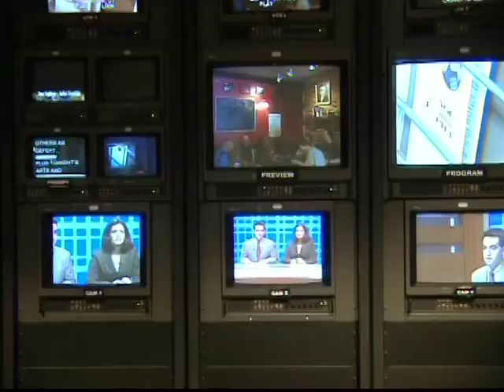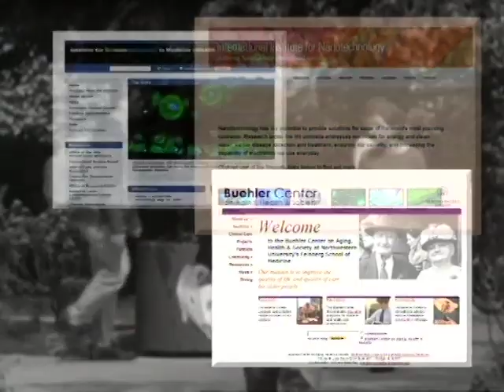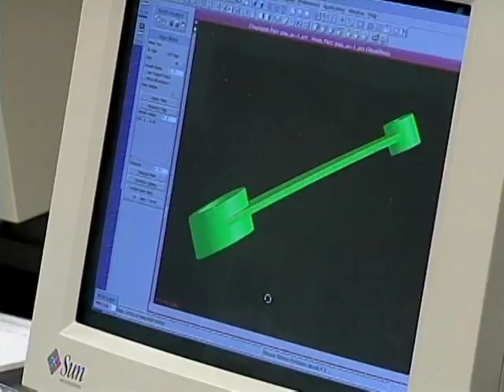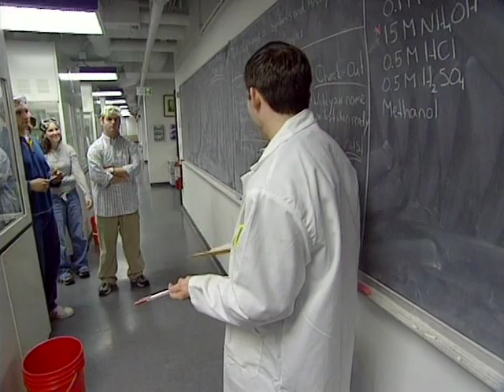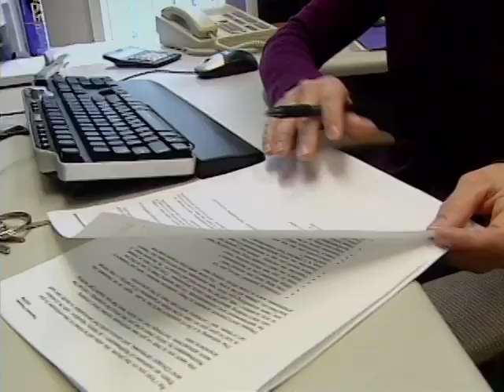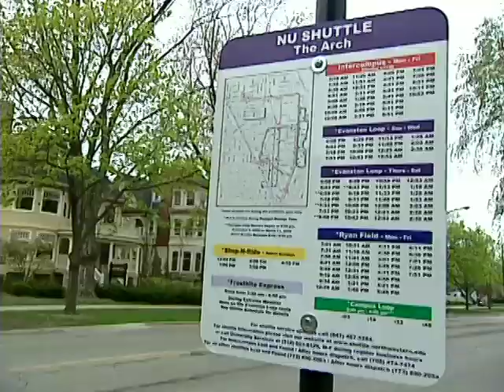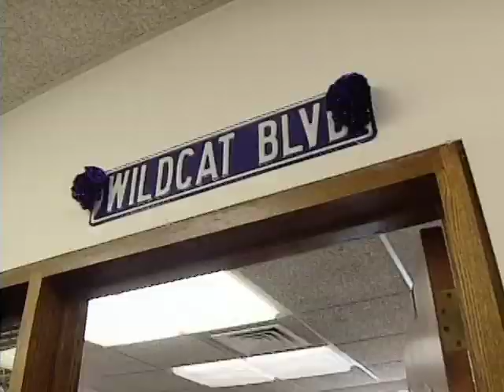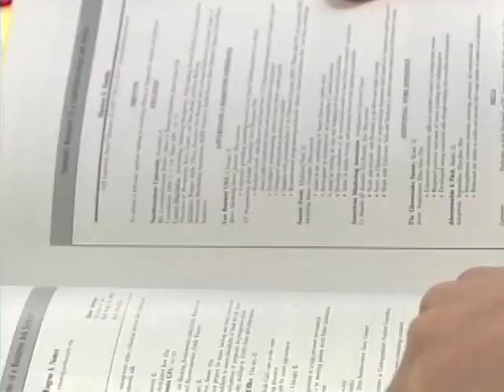Northwestern University: A Great Place to Work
Discover the unique benefits of being an employee at Northwestern University. ____